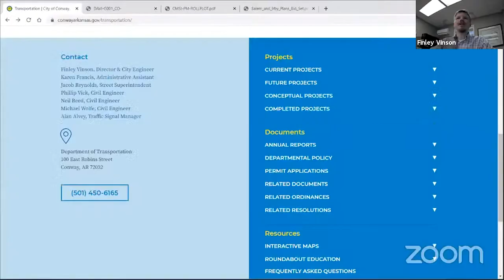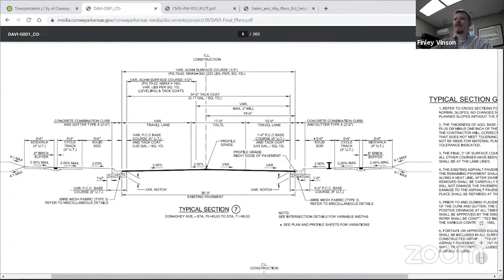Conway Transportation Department provides overview of completed & upcoming projects in Conway, AR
Conway Transportation Department Director Finley Vinson provided an excellent overview of what we have accomplished and what you can expect to see in the near future.